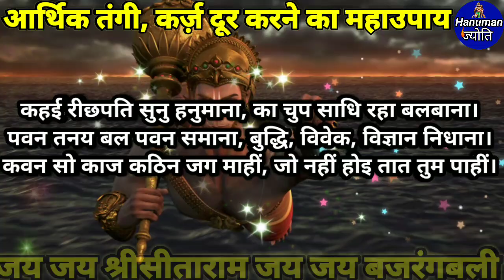हनुमान जी के टोटके।Hanuman ji ke achuk totke।चमत्कारी टोटके। Achuk Mantra।Hanuman ji ke upay।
Hanuman ji। श्री हनुमान जी का अचूक उपाय।असंभव कार्य भी संभव कर देगा।Hanuman ji ke upay।Achuk mantra।

1 मंगलबार करते ही अगले मंगलवार तक परिणाम सामने होगा।Powerful tuesday चमत्कारी उपाय।Mangalwar ke upay।

श्री हनुमान जी का अचूक उपाय।असंभव कार्य भी संभव कर देगा।Hanuman ji ke achuk upay।Achuk mantra

Hanuman ji। श्री हनुमान सिद्ध चौपाई। सिर्फ ऐसे बोलें एक बार। जीवन में सुख ही सुख होगा।

यह हनुमान सिद्ध मन्त्र केवल 2 मिनट मोबाइल📳 पर सुनो।असंभव कार्य भी संभव कर देगा।

मंगलवार के उपाय   Mangalwar ke upay  मंगलवार के चमत्कारी उपाय  Mangalvar ke upay  lal kitab  lal kitab ke totke  lal kitab remedies  Lal kitab ke upay   Hanumanji ke achuk upay  हनुमान जी के अचूक उपाय   Achuk mantra  असंभव कार्य भी संभव हो जायेगा Achuk upay मंगलवार के अचूक उपाय अचूक उपाय
Sarva karya siddhi shabar mantra
Sarva karya siddhi hanuman mantra
Hanuman karya siddhi mantra
ॐ नमो भगवते आंजनेयाय महाबलाय स्वाहा
शत्रु नाशक दिव्य हनुमान मंत्र
शत्रु नाशक हनुमान मंत्र
शत्रु नाशक हनुमान शाबर मंत्र
श्री हनुमान सिद्ध चौपाई
हनुमान मंत्र भूत भगाने का
सोने से पहले कौन सा मंत्र बोलना चाहिए
चमत्कारी हनुमान मंत्र
 हनुमान मंत्र 108
hanuman ज्योति
Raat ko sote samay kaun se mantra ka jaap karna chahie
hanuman chalisa neem karoli baba
hanuman chalisa ke chamatkar
hanuman ji ke chamatkar
hanuman ji ke chamatkar ki sacchi ghatna
Hanuman Chalisa

Hanuman ji ki sidh chaupai।। Hanuman chalisa 2023।। New hanuman bhajan।। Balaji ke bhajan।।Sabse shaktishali hanuman chaupai।। Hanuman ji ki sabse shaktishali chaupai।। Hanuman chalisa ki sabse shaktishali chaupai।। hanuman chaupai status।। kavan so kaj kathin jag mahi।।hanuman chaupai hindi status।।

सबसे शक्तिशाली हनुमान चौपाई।।सबसे शक्तिशाली चौपाई।।हनुमान जी की चौपाई स्टेटस।। हनुमान जी की सिद्ध चौपाई।। हनुमान चालीसा।। हनुमान चालीसा पाठ।। हनुमान चालीसा मराठी।।Mehndipur bala ji bhajan।। Gada ke hanuman।।Bageshwar balaji sarkar।। हनुमान चालीसा गुलशन कुमार।। हनुमान जी की आरती हनुमान चालीसा।। हनुमान chalisa lyrics in hindi।। हनुमान chalisa marathi।।हनुमान chalisa lofi।। हनुमान चालीसा मराठी।। हनुमान चालीसा पंजाबी।। हनुमान chalisa new।। neeb karori baba।। neem karoli baba bhajan 2023।। Neem karoli baba bhajan।। kainchi dham।। Neem karoli baba।।

hanuman chalisa
hanuman chamatkar

hanuman।।  hanuman kavach।।  hanuman astak।। hanuman bhajan।। hanuman ji ki chaupai।।hanuman status।। hanuman chaupai status।।Hanuman status sarangpur।। Hanuman Sathika।।

hanuman_ज्योति  hanumanchalisa   jaishreeram  ramram lordrama hanuman hanumanji ram hinduism sundarkand

 हनुमानभजन हनुमानमंत्र ||हनुमान।। Hanuman।।हनुमान जी || hunman ji |।hunmanmantra2023 hanuman chalisa hanuman kavach hanuman ashtak bajrang vaan sankatmochan hanuman ashak